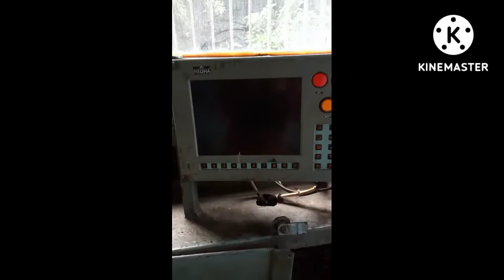train ke andar kar part dikhate hai apko.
train ke andar ka part dikhate hai apko.